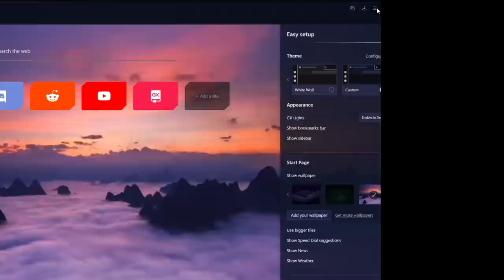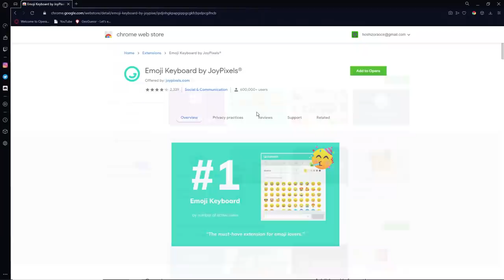HOW TO BE A DAMAGE BOOST BOT | Overwatch